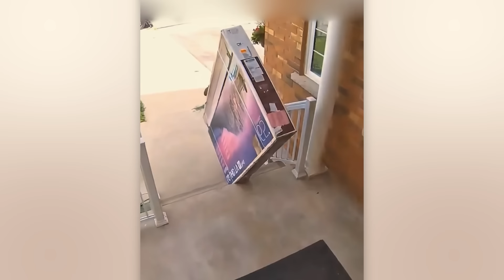Delivery Driver Did Something Unexpected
Ever seen delivery drivers dancing at your door, delivering packages on horseback, or sprinting away from dogs? In today's video we have the wildest moments caught on camera during their daily rounds!

The video features materials that are copyright to Newsflare.